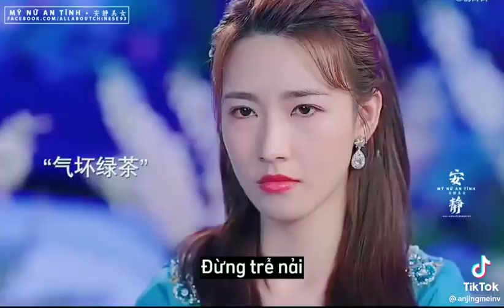Trà xanh tác nghiệp hơi lỗi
Tên insta: nganicessss